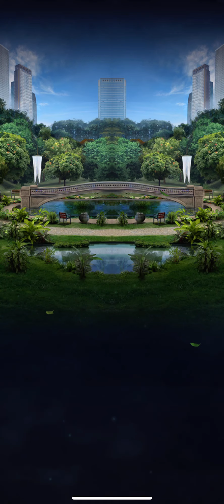Moros Intrepidus Strike in Jurassic World Alive!